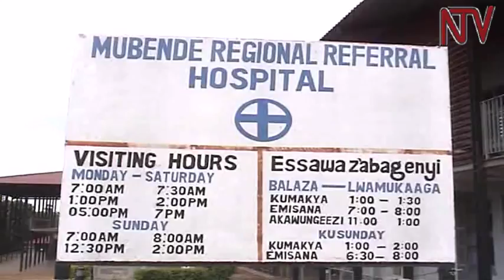Bbomu ekubye abaana e Mubende, omu emukutuddeko ebitundu by’ekyama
Katusooke n’abaana abana abali kati mu ddwaliro e Mubende ku bisago eby’amaanyi ennyo oluvannyuma lw’okukubwa bbomu eyatulikidde mu kiyungu gyebabadde.

Bbomu etuusizza abaana ku njega kirowoozebwa yeemu ku by’okulwanyisa ebyagenda bimansibwa eyo mu myaka gy’ekinaana